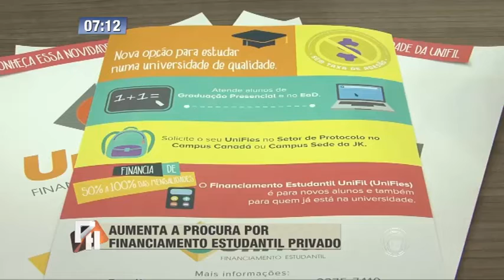Unopar tem parcelamento estudantil privado para calouros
Unopar tem parcelamento privado para calouros. TV Tarobá, BAND. 14;06/2016.